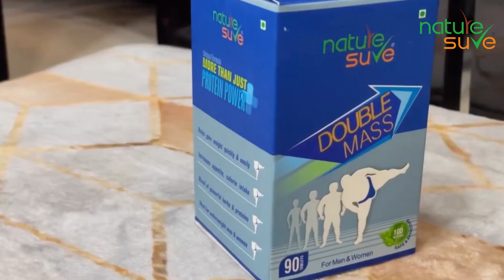ye sabse best hai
Apni body me protein ki absorption ko badhane ka best tarika jo weight gain karne me sabse helpful hai

Must try Nature sure double mass tablets

Inframe
Aap weight gain and proteins ke baare me jyada jaanne ke liye nature sure ke experts se free consultation le sakte hai